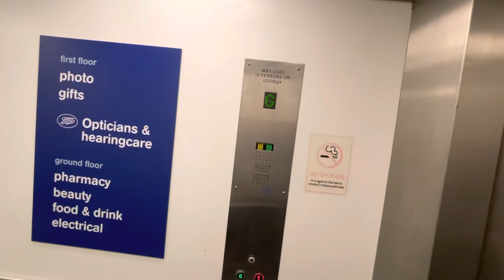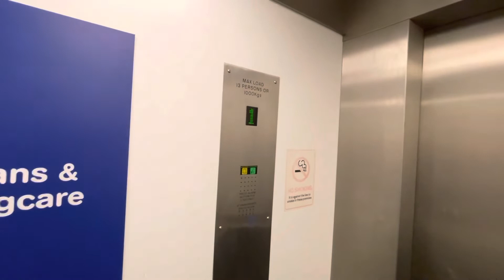Unknown Lift @ Boots In Worcester City Centre